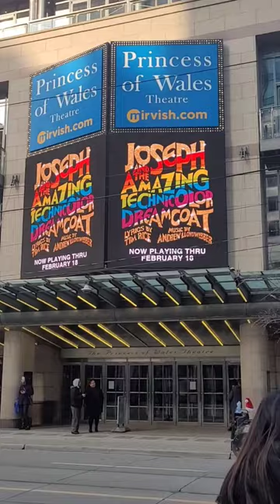Joseph & the Amazing Technicolor Dream Coat /Nice show